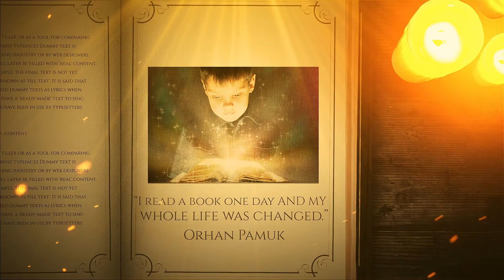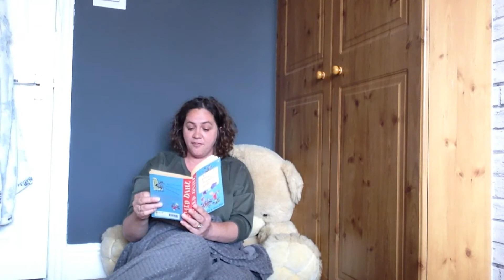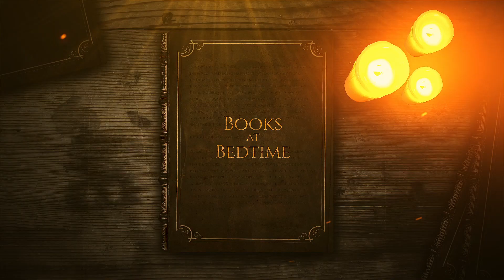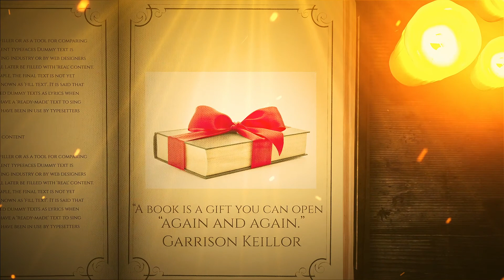George's Marvellous Medicine - Episode 2